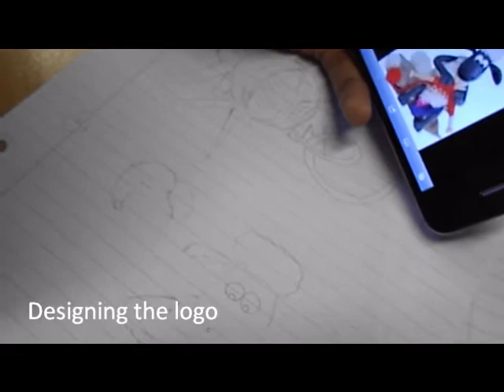Rag Revival short promo- Young Enterprise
This is a short promo of the first stages of our business, Rag Revival. We transform unwanted clothes into all sorts of accessories and items of clothing and we hope this idea will get us far in the Young Enterprise competition.